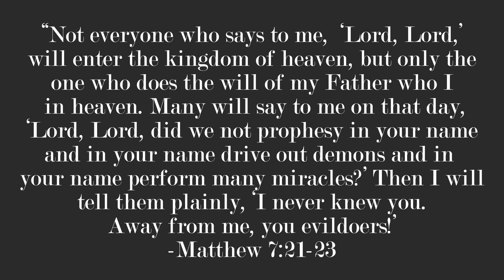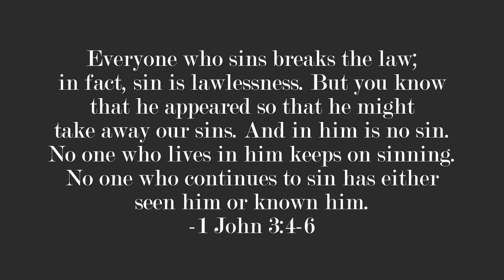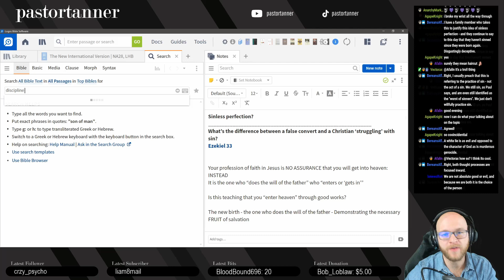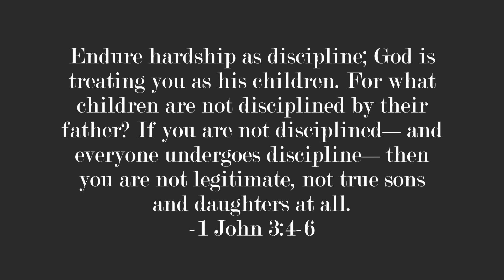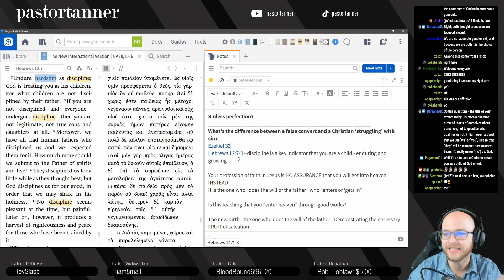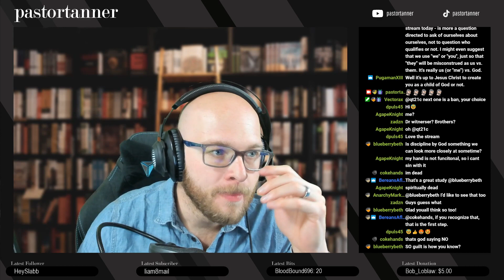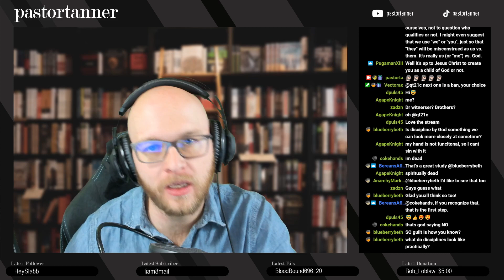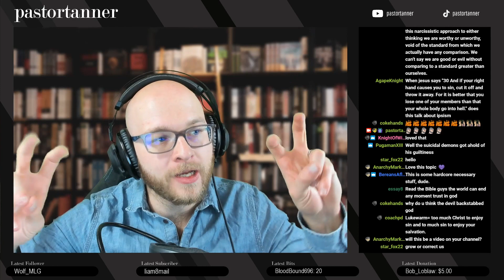Are You A False Convert or a Backsliden Christian?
How do you know if you truly believe in Jesus? How can you tell if you are a real convert or if you instead have professed faith falsely? In this video I try to delineate between a born-again Christian that is backslidden and somebody that was never truly saved. I hope that our discussion is helpful to you.